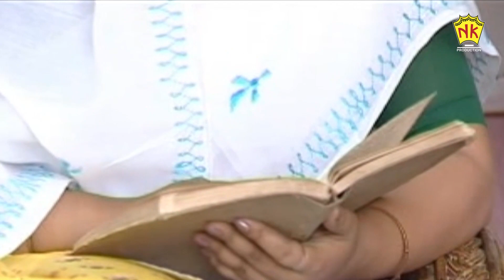Deuta Raja || Short Scene - 6 || Assamese Movie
Movie : DEUTA RAJA
Starcast : JAYANTA BHAGAWATI, RATUL GOSWAMI, MOYUKH SHARMA, MOITRYEE GOSWAMI
Director : Rajesh Bhuyan
Associate Director : Muhon Das
Story, Screenplay, Dialogue : Munun Barua
Assistant Director : Monuj Saikia
Editor : Gagan Raj
Producer : Debo Borkotoky